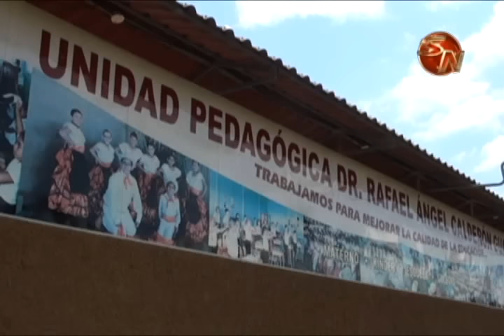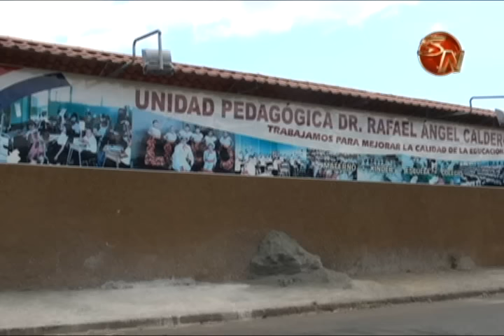PROFESORA DE FRANCES DEJA UN VACIO